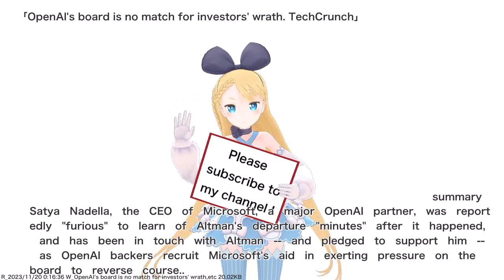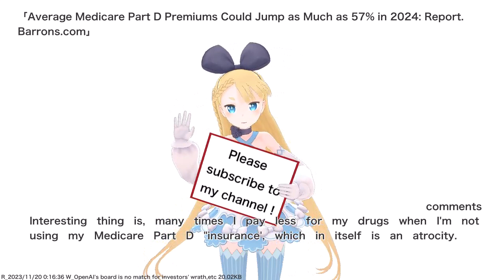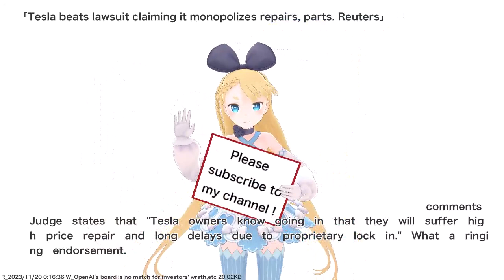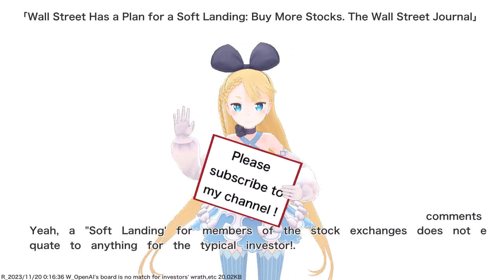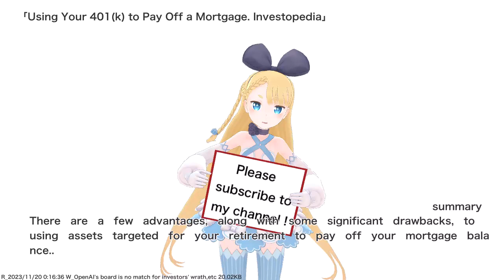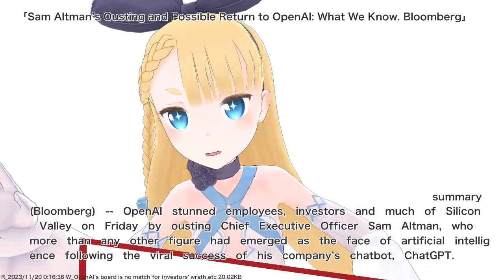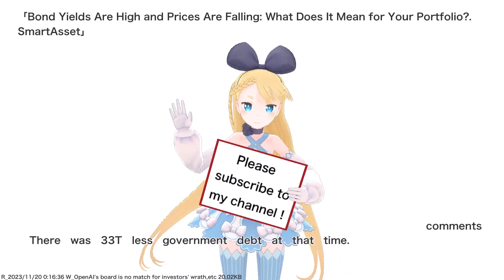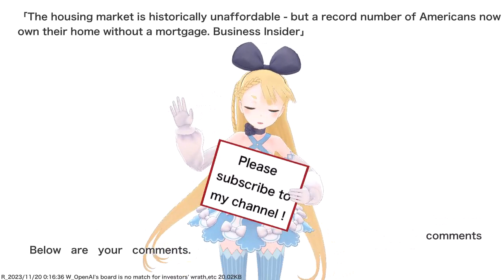OpenAI's board is no match for investors' wrath,etc